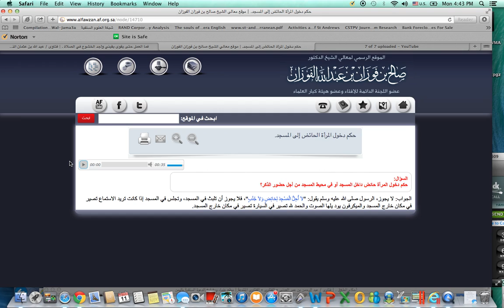Can A Menstruating Woman Sit In The Mosque? Shaykh Saalih Bin Al-Fawzaan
Ruling of Woman during menses and person with sexual impurities junub in masjid